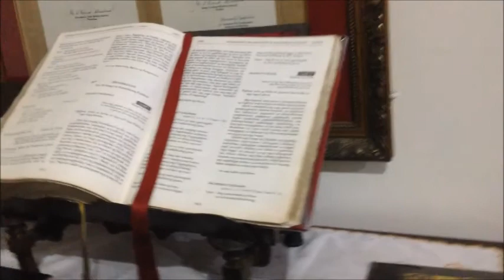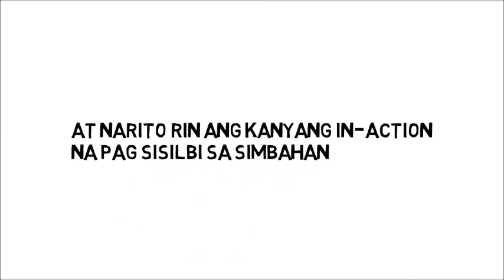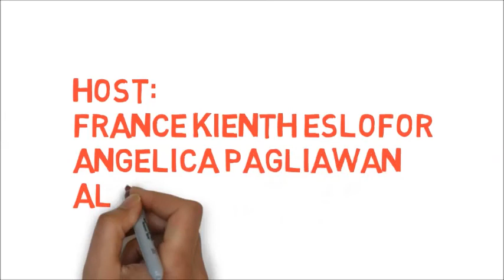Documentary BBG production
Project In Media and Information Literacy 2T5